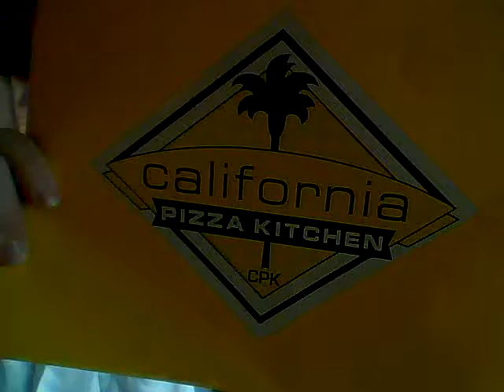California Pizza by EZ$